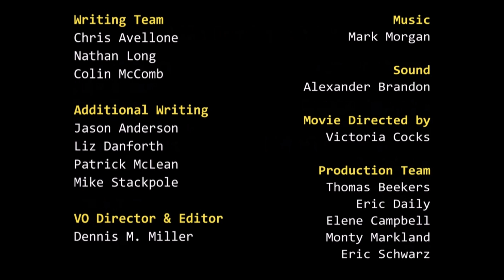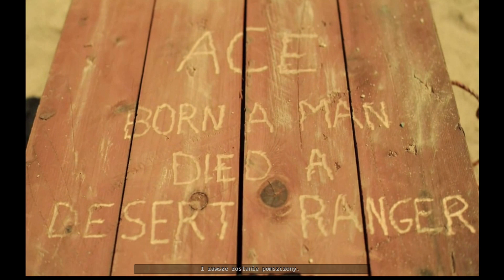Spróbujmy Wasteland 2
Sequel Wasteland z 1988 roku, najważniejszej gry postapokaliptycznej tamtych czasów. Tworzymy grupę Strażników Pustkowi - ugrupowania powstałego z inżynierów dawnej armii USA, którzy przypadkiem znaleźli się daleko od bombardowań atomowych, gdy na Ziemi rozpętało się piekło. Teraz mają za siedzibę stare więzienie, które naturalnie jest łatwe do obrony. Z nieznanych obecnie przyczyn więźniowie zostali kiedyś wypuszczeni. Część ocalała i swoim zwyczajem zachodzi za skórę okolicznej ludności oraz samym inżynierom. Stąd wzięła się inicjatywa, aby dobrym ludziom pomóc. Uformowało się ugrupowanie Strażników Pustkowi.

Skojarzenia Strażników z Bractwem Stali z Fallouta? Słuszne ;] Gdyby nie zawiłości formalne z Electronic Arts, to zamiast Fallouta powstałby kolejny Wasteland. Ten pierwszy jest duchową kontynuacją. Piekielnie dobrą.

Co się nie udało Interplayowi, to się udało głównemu projektantowi jedynki, Brianowi Fargo, oraz m.in. tysiącom graczy finansującym Wasteland 2 na Kickstarterze. Rezultat? Połączenie Fallout, Fallout: Tactics, Jagged Alliance i Gorky 17. Z resztą sprawdźcie sami! ;]

Skocz do:
0:00 Start, tworzenie postaci
6:49 Intro
10:28 Start właściwej gry
20:16 Dostaję w tyłek
29:36 Walka z łupieżcami
37:50 Wybuchowy włam (dalej jest więcej ;≻)
43:13 Walka z Bestią
47:14 Podsumowanie

• Pytania? Opis kanału i FAQ

Powyżej są afiliacyjne linki do najniższych cen w sklepach - korzystając z nich wspieracie mnie ;]

Audiovisuals from recorded game belong to inXile Entertainment.